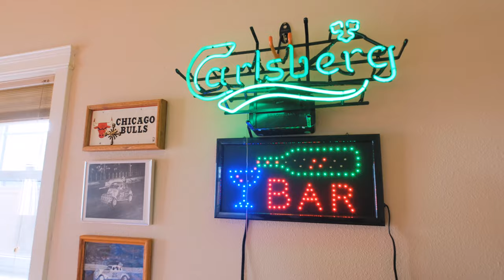33060 Meadow Wood St Tangent Oregon